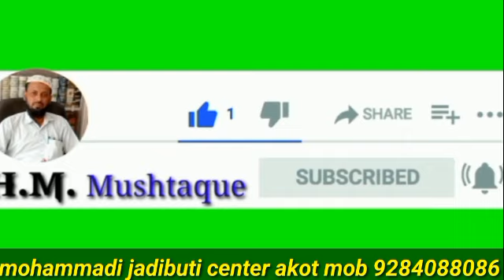kamzori dur karne ka aasaan nuskha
Mohammadi jadibuti center maharashtra akot Zilha Akola unani center gupt rog aulaad ki samasya spermki ki samasya # jiriyan Ki samasya chipchipa Pani Aana Hath ki galtiyon ki vajah se javani kharab ho jana ine Tamam bimariyon ki samasya ka ilaaj Kiya Jata Hai Hamare dawakhane Mein Unani aur Ayurvedic davaiyon se aapki Gupt rogon ki samasya ka ilaaj Kiya Jata Hai by post service courier service ki Suvidha uplabdh hai aap order kar sakte hain Agar Chahe aap ghar per dawai Nahin banaa sakte hain to aap special order kar sakte hain Aulad Ka Na Hona Mirgi ki samasya Gupt rogon ki samasya hormone ki problem khwateen ke Gupt rogon ki samasya mahilaon ki andruni bimariyon ka bhi Ilaaj Kiya Jata Hai Hamare yuva Rani dawakhane mein Unani davaiyon se paralysis ghatiya Rog Vadh ki samasya Gupt rogon ki samasya ka ilaaj bhi Unani davaiyon Se Kiya jata hai conte no. Namber 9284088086 kishmish k pani se kare kamzori ka ilaaj